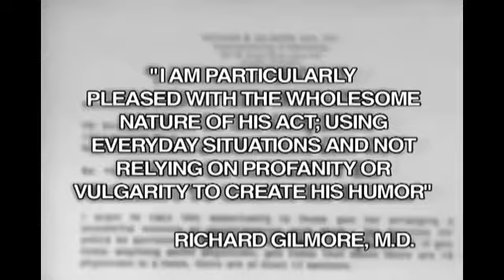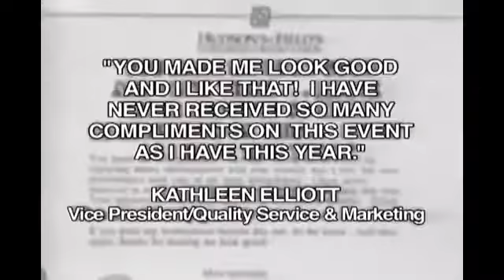Mark Schiff: "EPK"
One of the funniest, the brightest, the best stage comics I have ever seen. —Jerry Seinfeld Hire Mark to speak at your next event.